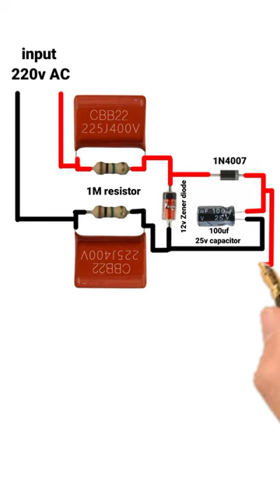220v AC to 12v DC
220v AC to 12v DC

220v ac to 12v dc converter
diy converter
ac to dc converter 12v
ac to dc converter project
ac to dc converter circuit diagram
ac to dc power supply
how to ac to dc converter
how to make ac to dc converter
ac to dc rectifier
inverter ac to dc